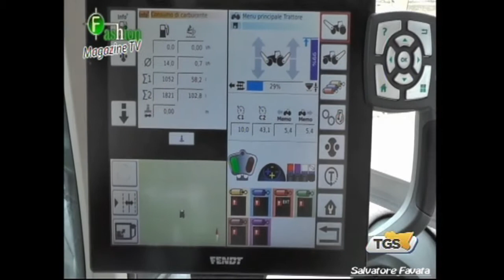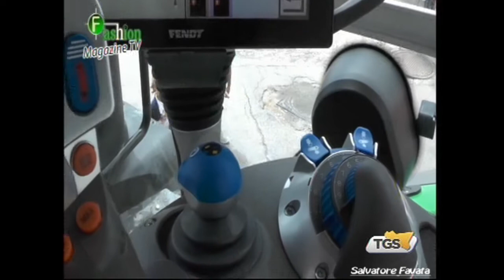Mussomeli (CL), il servizio di tgs sulla festa del castello - (2017)